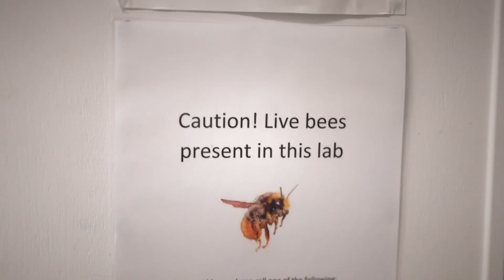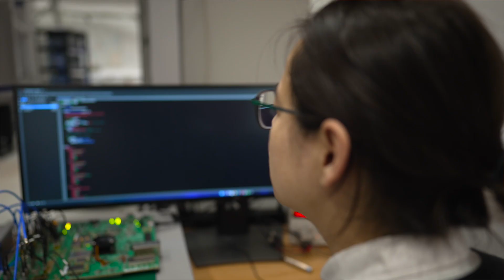Oxford Schmidt AI in Science Fellowship Programme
Hear directly from Oxford Schmidt AI in Science Fellows and the Programme Leads about what makes this fellowship unique